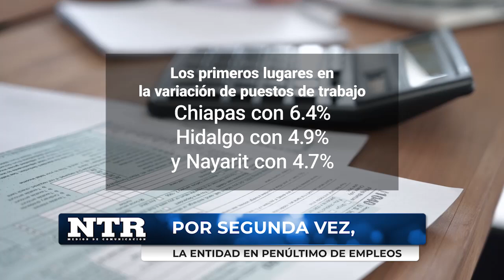Por segunda vez, la entidad en penúltimo de empleos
Por segundo mes consecutivo Zacatecas reportó una baja en la variación de puestos de trabajo registrados ante el Instituto Mexicano del Seguro Social (IMSS). Durante agosto fue de -1.2 por ciento.